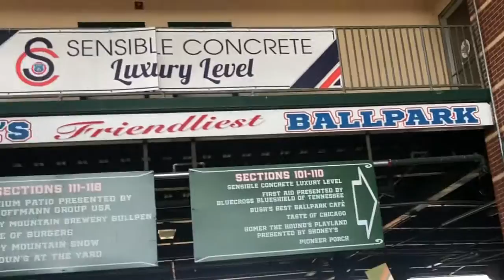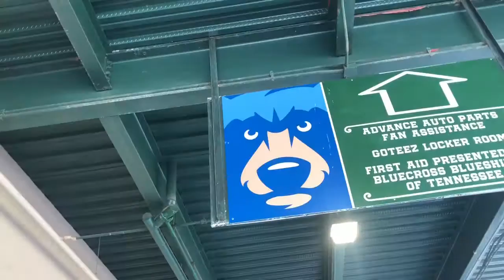High School All Star Game and Fireworks Extravaganza At Smokies Stadium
Happy Independence Day! Sit back as we explored Smokies Stadium during the high school All Star Game followed by a firework extravaganza show. Enjoy!
WideFlatTV